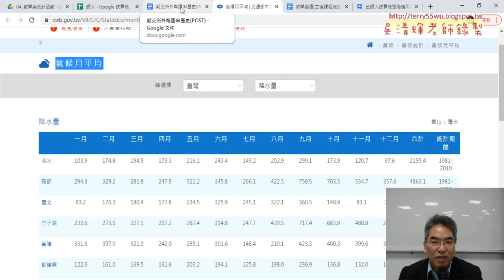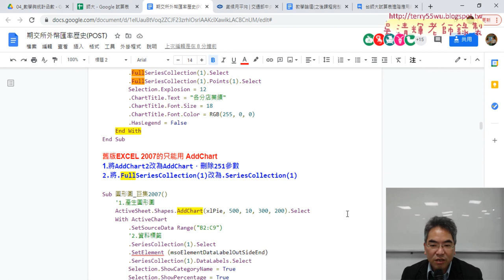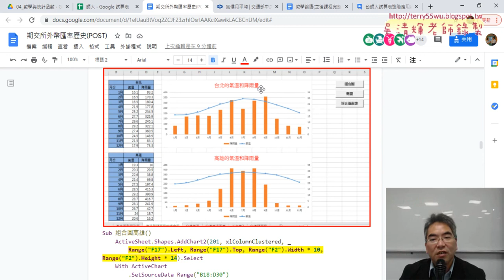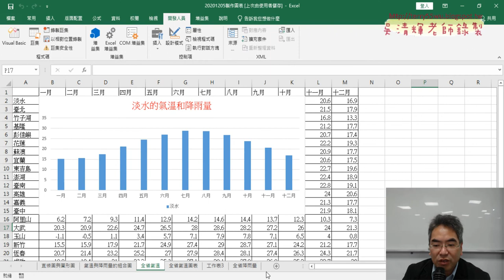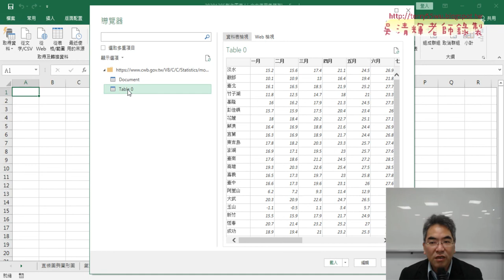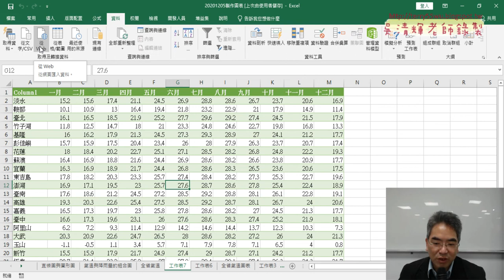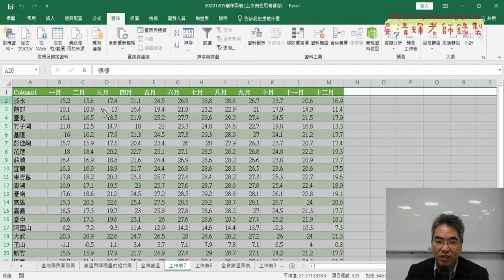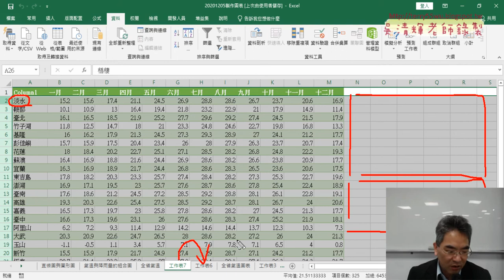03 關於期末報告與下載所有氣溫資料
台師大試算表進階應用與程式設計2020第13次上課(增加高雄組合圖&將台北組合圖改為高雄&關於期末報告與下載所有氣溫資料&繪製單個圖表改為全部圖表VBA說明)

上課內容：
01_重點回顧與增加高雄組合圖
02_將台北組合圖改為高雄
03_關於期末報告與下載所有氣溫資料
04_繪製單個圖表改為全部圖表VBA說明

課程理念：
1.以循序漸進的方式, 透過詳細的說明和實用的50個Excel VBA範例,
2.進而解說EXCEL與資料庫的結合，甚至將EXCEL當成資料庫來使用，

吳老師  109/12/21